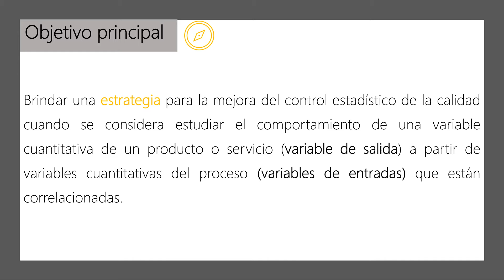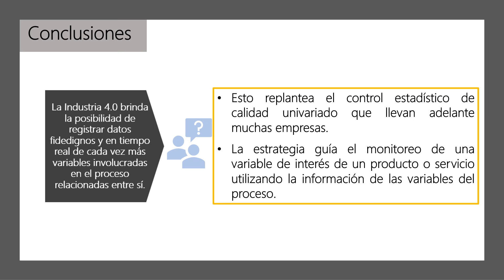UNR - Propuesta de mejora en el control estadístico - Resumen